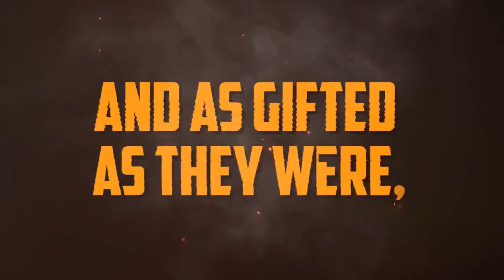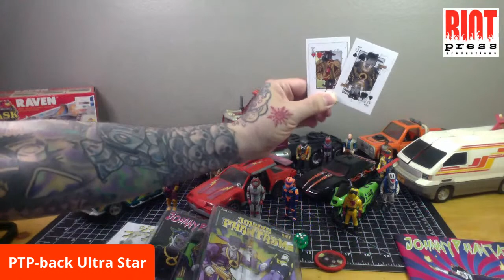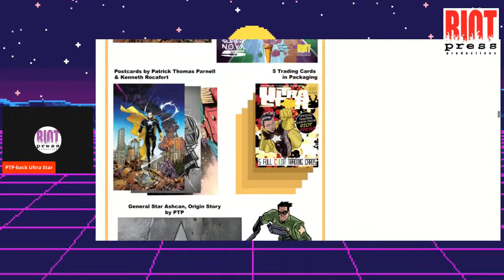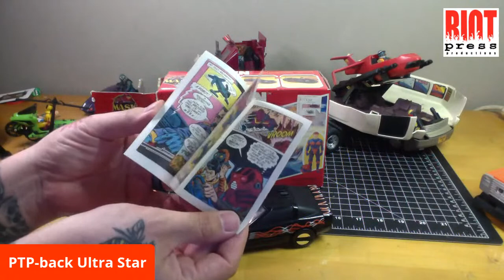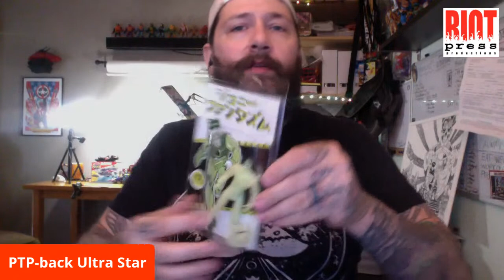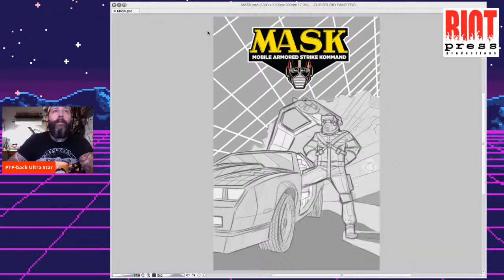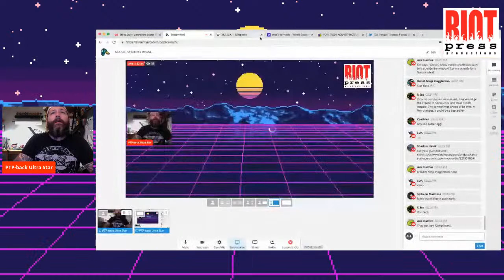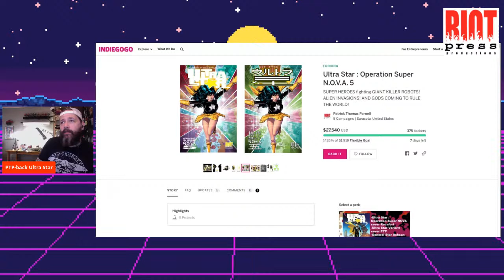M.A.S.K.- SATURDAY MORNING CATOON And Toy Show w/ PTP!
I chat with everyone about my collection I have and the collection they have.